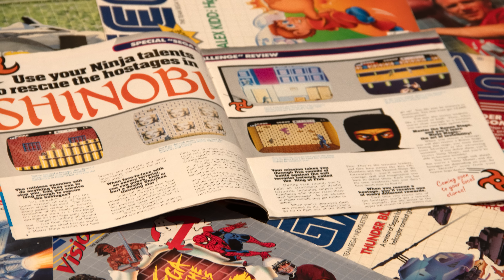Kick-assassin: Shinobi | Segaiden 062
Sega delivers a convincing Master System conversion of one of its most striking arcade hits, tweaking the coin-op game's design in small ways that made for a more console-friendly experience. We've seen similar revisions made to previous Master System games, too, but the difference is that those games weren't Shinobi.

A fast-paced platform shooter, Shinobi saw Sega offering its own take on a burgeoning format of the time. It arrived a little later than most of the big breakout titles in the genre, but that just meant that Sega had time to learn from everyone else's missteps and deliver a nearly flawless take on the genre. It also underscores the company's most direct rivalry... no, not Nintendo.

Production notes:

Why watch when you can read? All 420 full-color pages of SG-1000 Works: Segaiden Vol. I are now in print at Limited Run Games You can also grab the massive hardcover print editions of NES Works, Super NES Works, and Virtual Boy works as well. Look for NES Works Gaiden Vol. I and Master System Works Vol. I in 2024-25.

Master System footage captured from U.S. carts running through a cart adapter on Japanese Master System hardware and MiSTer (thanks to MiSTerAddOns). Video upscaled to 4K with RetroTink 4K. RGB cables courtesy of StoneAgeGamer.com and Allie Bellrose.

Thanks to Diamond Feit for the live camera work!